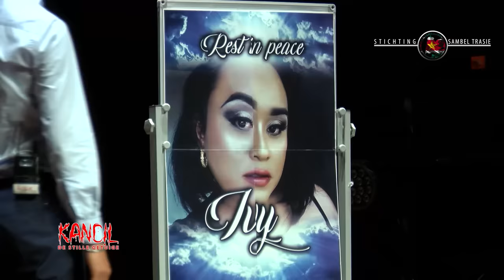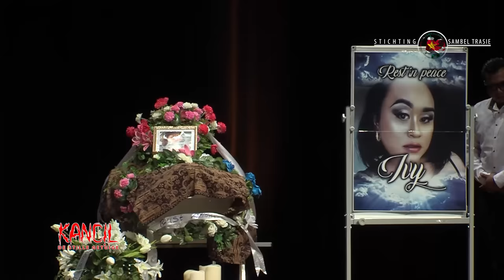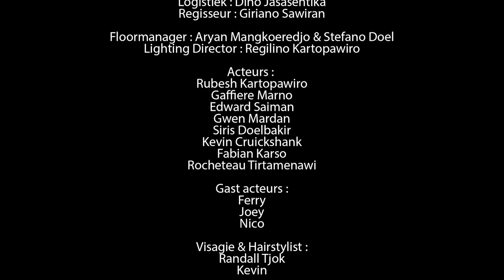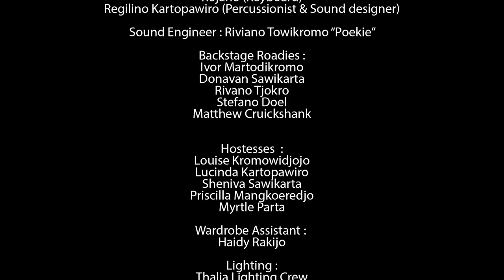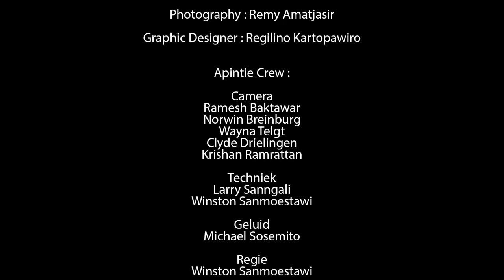Sambel Trasie Live in Thalia 2019 - Kancil De Stille Getuige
Credit video Kancil :

Directors : Rubesh Kartopawiro & Gaffiere Marno
Scriptwriter : Rubesh Kartopawiro

Managing Director : Giriano Sawiran
Finance : Gilly Slamet
Logistiek : Dino Jasasentika
Regisseur : Giriano Sawiran

Floormanager : Aryan Mangkoeredjo
Lighting Director : Regilino Kartopawiro

Acteurs :
Rubesh Kartopawiro
Gaffiere Marno
Edward Saiman
Gwen Mardan
Siris Doelbakir
Kevin Cruickshank
Fabian Karso
Rocheteau Tirtamenawi

Visagie & Hairstylist :
Randall Tjok
Kevin

Voice over : Raoul Kanhai

Sound Engineer : Riviano Towikromo “Poekie”

Backstage Roadies :
Ivor Martodikromo
Donavan Sawikarta
Rivano Tjokro
Stefano Doel
Matthew Cruickshank

Hostesses  :
Louise Kromowidjojo
Lucinda Kartopawiro
Sheniva Sawikarta
Priscilla Mangkoeredjo
Myrtle Parta

Wardrobe Assistant :
Haidy Rakijo

Lighting :
Thalia Lighting Crew

Live Audio :RC Intersound

Photography : Remy Amatjasir

Graphic Designer : Regilino Kartopawiro

Apintie Crew :

Camera
Ramesh Baktawar
Norwin Breinburg
Wayne Telgt
Clyde Drielingen
Krishan Ramrattan

Techniek
Larry Sanngali
Winston Sanmoestawi

Geluid
Michael Sosemito

Montage
Regilino Kartopawiro

Regie
Winston Sanmoestawi